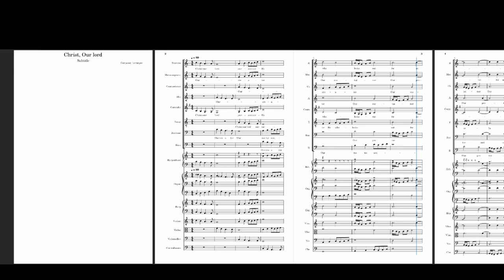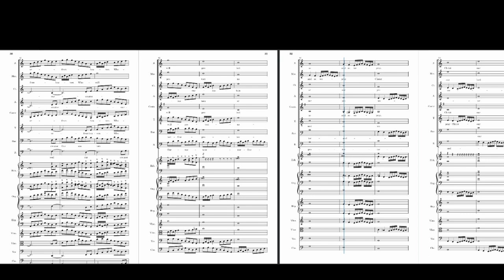Christ, Our Lord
Christ, Our Lord is a seven minute composition written in a Baroque style, that encompasses a massive choir with sopranos, mezzo-sopranos, countertenors, altos, contraltos, tenors, baritones and basses which are accompanied by harpsichord, organ, harp, violins, violas, cellos and double basses. The piece is quite reflective with each individual part including voices having their own melody that all fit in together like pieces of a puzzle.